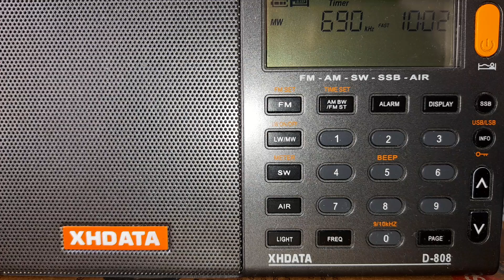XEMA-AM 690 KHz., La Mejor 107.9. Fresnillo, Zacatecas. 9 de febrero del 2023.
Identificación de La Mejor 107.9 de Fresnillo, Zacatecas. Sintonizado en la colonia Sierra de Álica, Zacatecas.